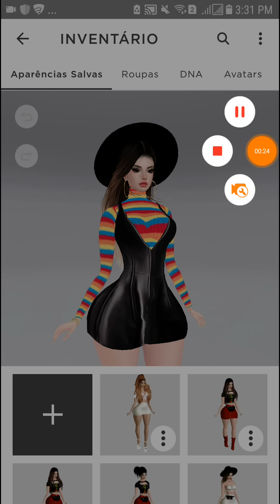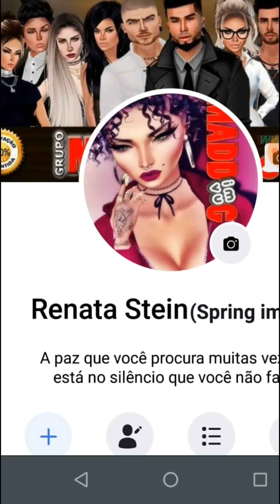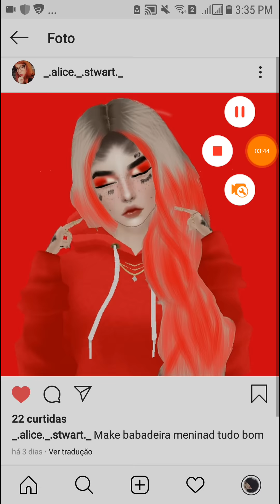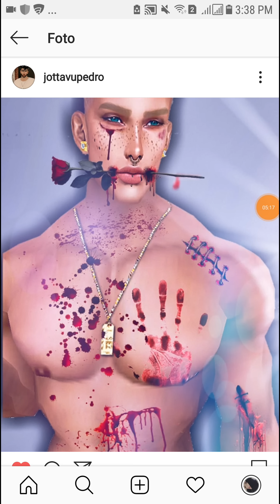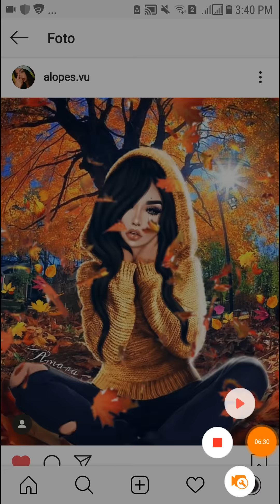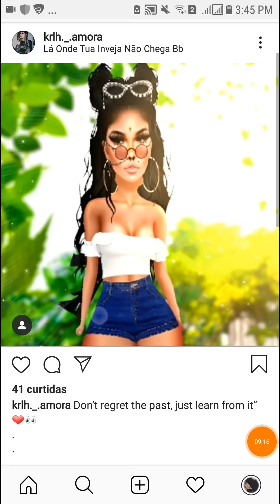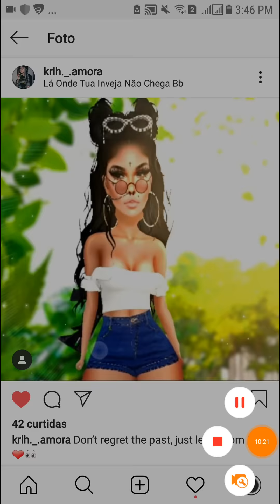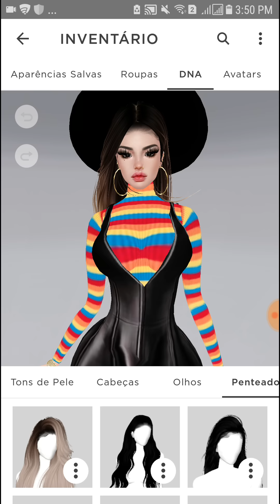IMVU/CURTE,COMPARTILHA OU DELETA FOTOS DOS INSCRITOS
Riiiiiii AÍ MEUS AMORES,TUDO BEM COM VOCÊS,
Espero que tenham gostado do vídeo amo muito vocês...

Comentem o que acharam e se for novo aqui sejam BEM vindos ❤❤😍❤❤

 todas as críticas são construtivas meus amores .não leve a mal .. amamos vcs 😍😍 assistam até o fim